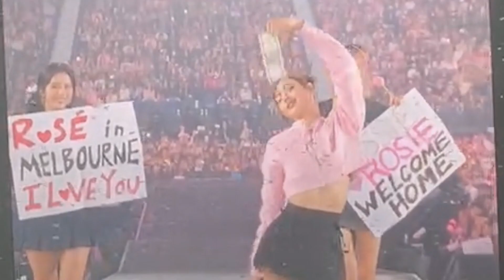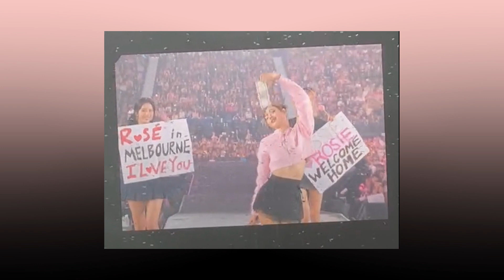อัพเดตคอน D 2 LISA ขนชุดแดงแรงฤทธิ์ขึ้นเวทีอีกครั้ง JENNIE ลงเวทีกระทันหัน 3สาวสัญญาโชว์จะไม่อ่อม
GET WELL SOON JENNIE
LISA ENCHANTS MELBOURNE